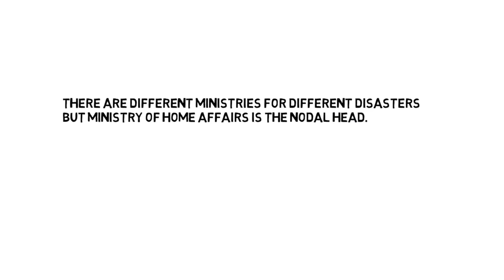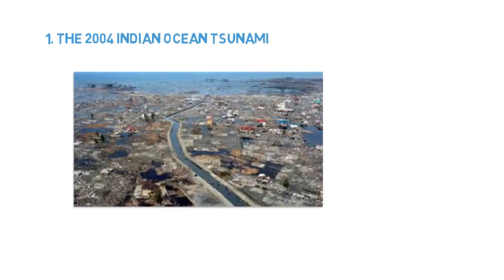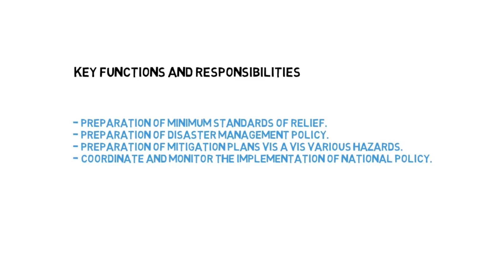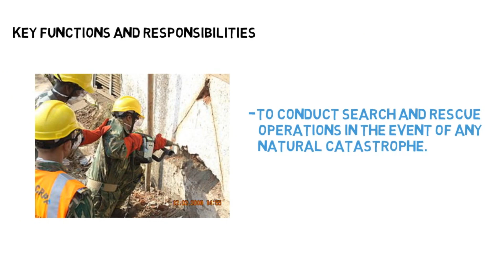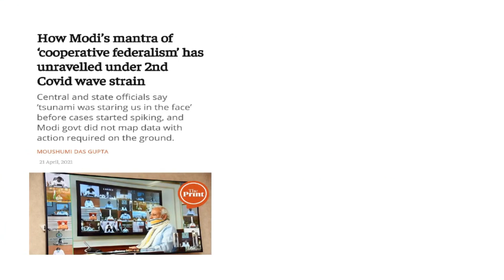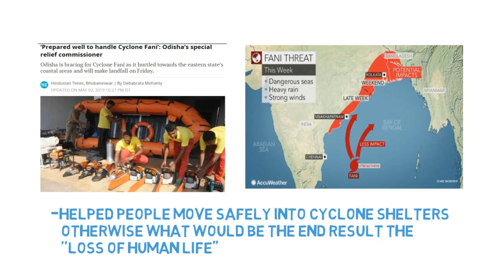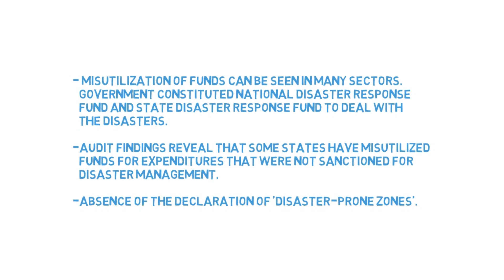Disaster Management Act | Law Informants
Disaster Management Act, 2005 (DMA ,2005) is an act passed by the government of India for the efficient management of disasters and other matters and issues related to it. It was enacted to prevent, mitigate and prepare for disasters, keeping in mind the 3 major disasters in the Indian sub-continent.  The said Act provides the legal and institutional framework for disaster management in India at the national, state and district levels. Not only does the said Act acts as the coordinating and monitoring body for disaster management, it also permits states to have their own legislation on disaster management. However, In the federal polity of India, the primary responsibility of Disaster management vests with the state government.
Over the years not only has the Disaster Management Act, 2005 shown tremendous progress but has outdone itself by saving numerous lives and ecology. We come across various important provisions and their respective highlights such as National Disaster Management Authority (NDMA), State Disaster Management Authority (SDMA), District Disaster Management Authority (DDMA), National Disaster Response Force (NDRF), National Disaster Response Force (NDRF). In the end, as every established body has a loop hole, we also come across various short comings of the said Act that says although The Disaster Management Act made many progress and filled gaps in the Disaster planning of India, it did give rise to number of shortcomings too.

Credits:
N Sailaja Rao (Content Writer)
Advika Adgoankar (Content Writer)
Muskaan Agarwal (Content Writer)
Ishika Grover (Voice- Over)
Ch Siddharth (Video Editor)

Law Informants brings to its viewers the first-hand details of competitions like Moot Court competitions, Memorial-making competitions, Essay Writing competitions, Quizzes, Debate competitions, Client Counselling competitions, ADR competitions, MUNs and other related competitions.
Additionally, Law Informants strive to become your online home and workplace of law by providing the readers with Law School news and reviews thereby eliminating the information gap.
In our E-Material tabs, you’ll be provided all the handwritten law subjects notes compiled by students from premier law schools like NLSIU, NALSAR, NLUO, and many more.
We, at Law Informants, aim to serve as ‘the’ platform for all the law colleges and related organizations, entities, and individuals in India.
Help us spread the good word. Your positive vibes, feedbacks, and suggestions are always welcomed.
and join the journey to stay informed consistently, fastest, and always. We’ll ensure, if there’s an opportunity, it knocks at your door first.

1. Facebook
2. Instagram
3. Telegram Channel
4. WhatsApp Group
5. LinkedIn